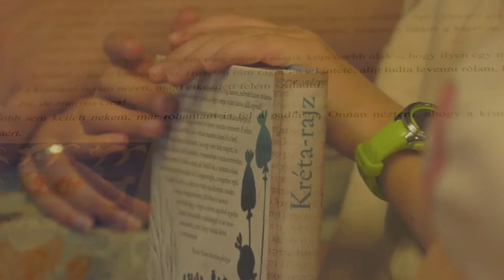TV Műsor ajánló - Völgyhíd TV (2023.02.26.)